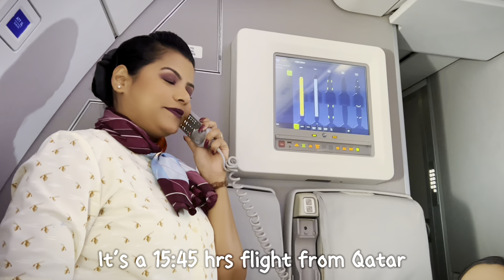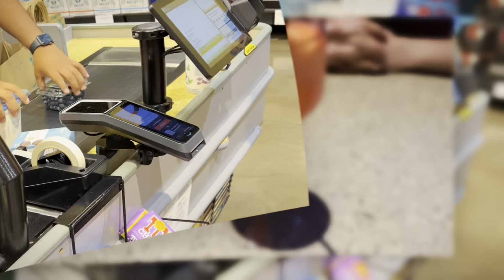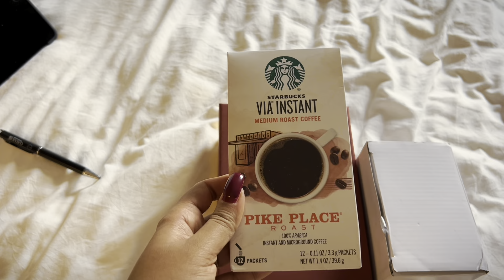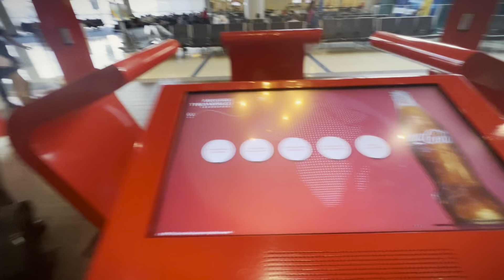SHUBH DIWALI 🪔 to all 🌺|| DIWALI, is my family’s HAPPINESS || Secret of our LONG DISTANCE MARRIAGE 💍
In this episode, you shall see I & my husband meeting up in DALLAS, Texas 🇺🇸 just for and evening, to be with each other , pre-Diwali & spending quality time ❤️

Namaste and Hello. I am Prachi Ravi Srivastava Bathla, an Indian living in the Middle East for 14.5 yrs now. I travel around the world for work and make YouTube videos about my life in general.

Song: Boralys - I Follow Him